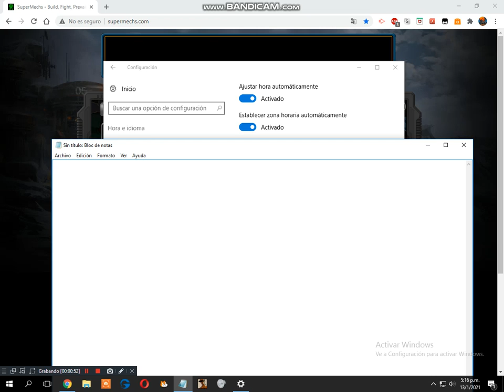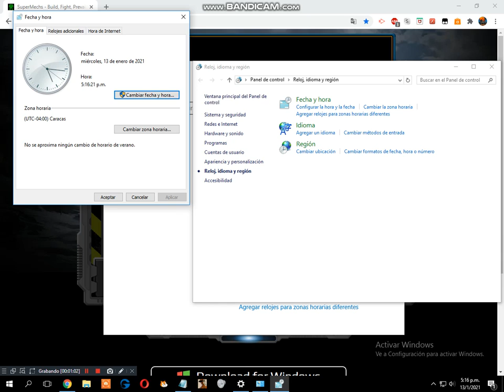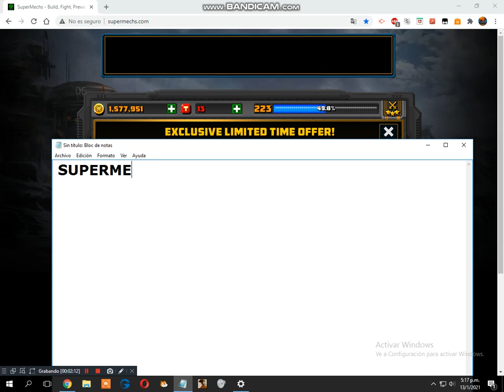Como seguir jugando juegos después de la muerte de flash en páginas de juegos.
1. Debes ir a configuración de windows dando click en inicio y luego irte a configuración

2. Luego vas a Hora e idioma y despúes vas a darle lcik donde dice ''Opciones adicionales de fecha, hora y configuración regional'' y se te abrirá una pestaña

3. Luego le das click en donde diche Fecha y hora que esta en la pestaña que se abrió y cambias la fecha dandole click a ''Cambiar fecha y hora'' y cambia la fecha al 1 de enero del 2021 o al 30 de diciembre del 2020 y despues dale en Aceptar.

4. Luego vas a la página de juegos o a una página oficial de un videojuego y ejecuta flash y observa.

5. Si hiciste los pasos bien ya estarás en el juego sin que te salga ese logo de flash con una i en la derecha :v Disfruta del juego.